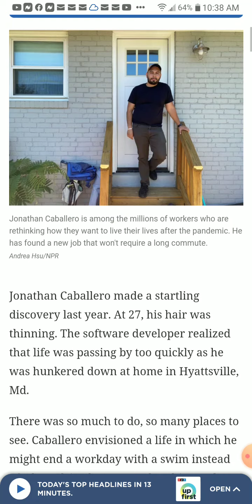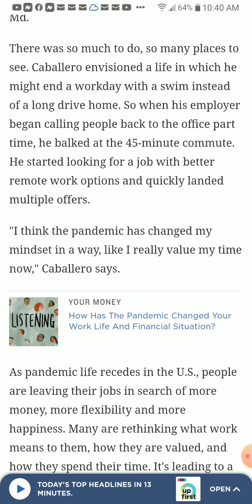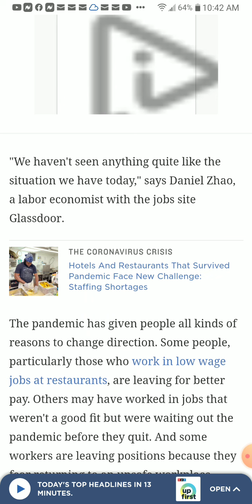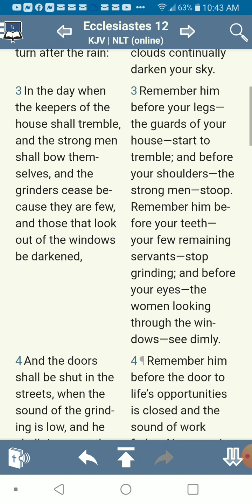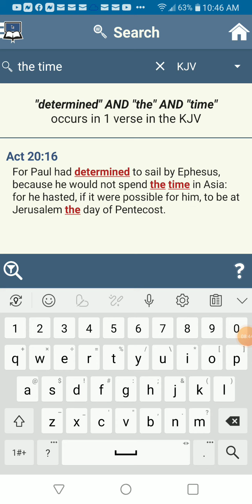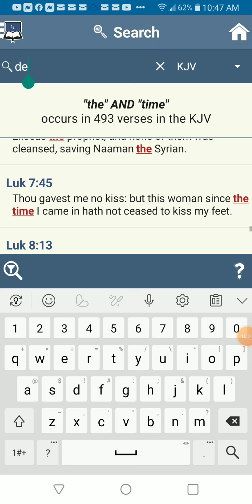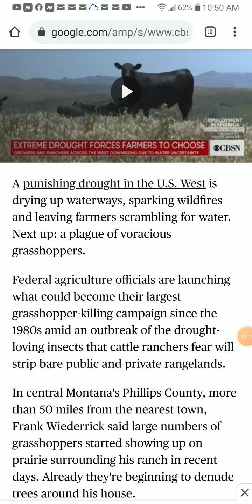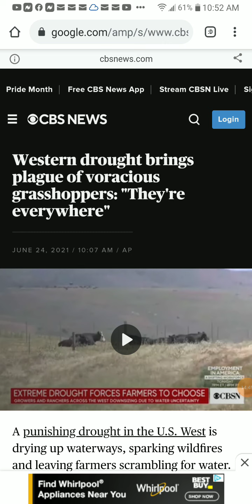The grinders cease because they are few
Ecclesiastes 12:2 KJV — While the sun, or the light, or the moon, or the stars, be not darkened, nor the clouds return after the rain:

Western drought brings plague of voracious grasshoppers: "They're everywhere"

As The Pandemic Recedes, Millions Of Workers Are Saying 'I Quit'